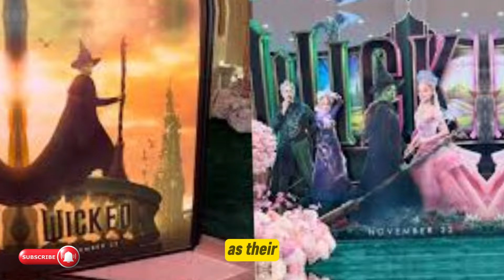Kim Kardashian's lavish Wicked pyjama party- ALL THE INSIDES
The 44-year-old beauty was joined at her home by family including mom Kris Jenner, sisters Khloe and Kourtney Kardashian and Kylie Jenner, as well as their children.
DEAR YouTuber!

Welcome to the most entertaining and informative Showbiz News channel 🌟

Are you a die-hard fan of Hollywood's biggest stars, the latest movie releases, celebrity gossip, and all things showbiz?

Look no further, because our channel is your one-stop destination for all things entertainment! 🎬🌟